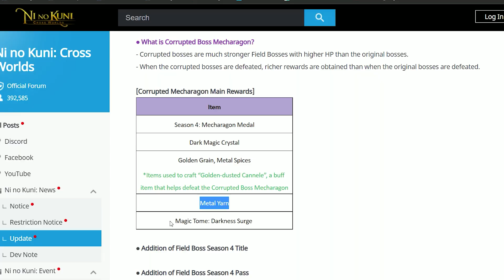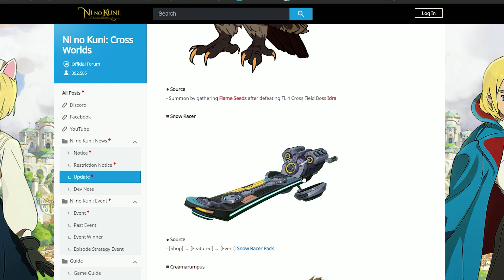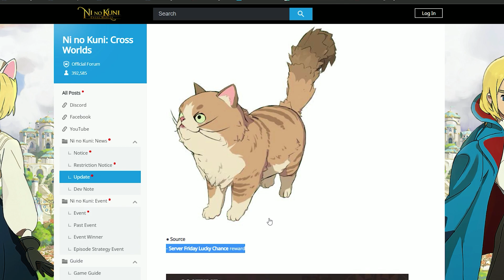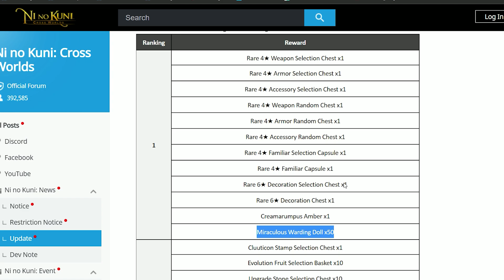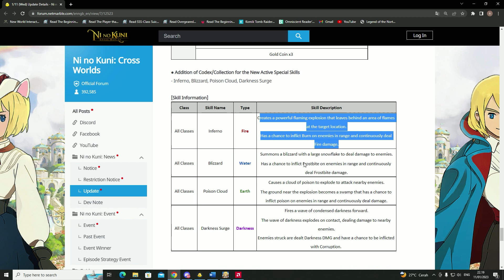Overview Update Terbaru Ni No Kuni Cross Worlds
Maapin yak kalo ada salah info atau kurang info, boleh dibantu kekurangannya di kolom komentar.